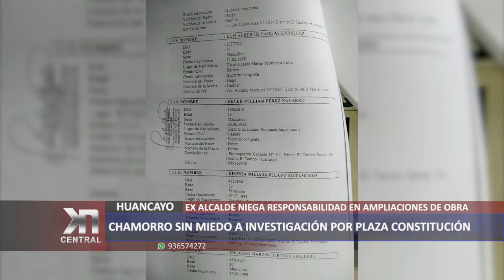EX ALCALDE CHAMORRO RESPONSABILIZA DE AMPLIACIONES A EX PROCURADOR DE LA MPH